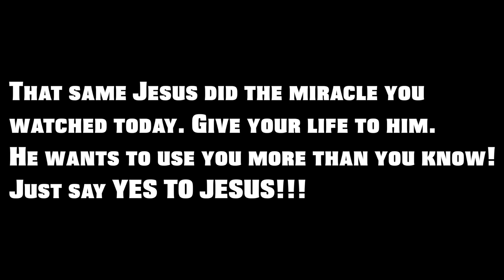THE SUPERNATURAL LIFE | SCOLIOSIS HEALED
Amie asked me to come help her pray for Nicole, who was visiting from Connecticut. Watch as the wonderful manifest Power of Jesus Christ touches her and heals her of Scoliosis!!!